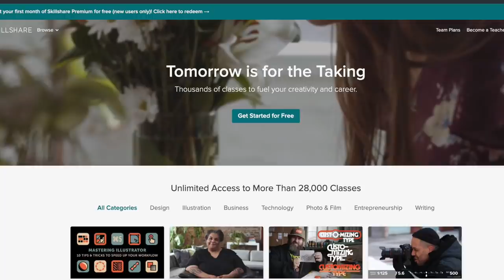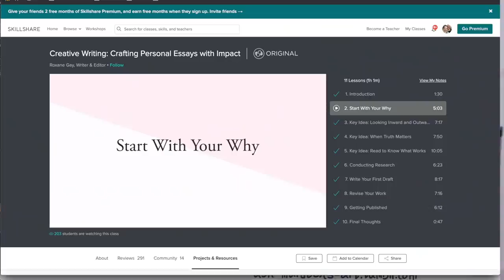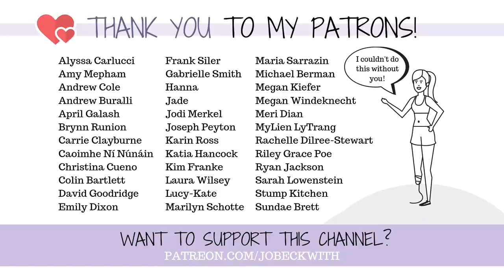Is My Amputated Limb Stump Gross? Am I Disgusted By It? Are Others?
A few people have asked me - am I ever grossed out by my own amputated limb (residual limb/stump)? Am I grossed out by other amputees? Well...yes, and no. Here's what I think.

Thanks for checking out the next edition of Taboo Tuesday Topics here on my channel! Self image and self worth as an amputee has been much more of a "journey" than I expected it to be...thanks for being a part of it!

More Taboo Topics Videos!

Jo Beckwith
3578 Hartsel Drive #615

SUBTITLES //

MUSIC //

INTRO //